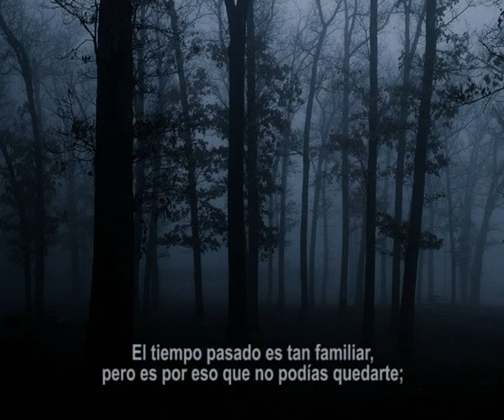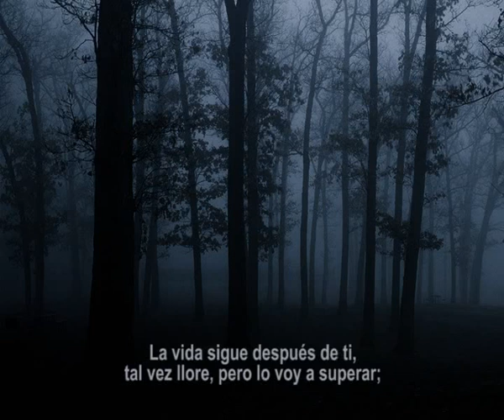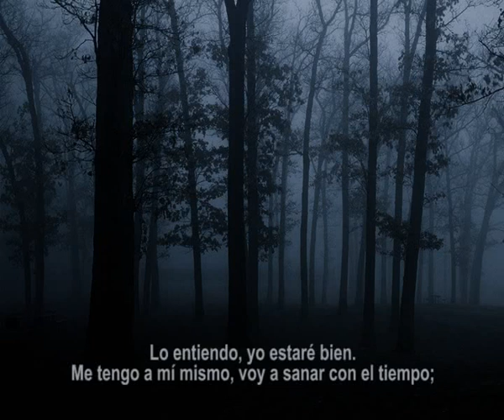Blackmore's Night - Now and then (Subtitulada)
Canción de Blackmore's Night perteneciente al disco "Under a violet moon" (1999).